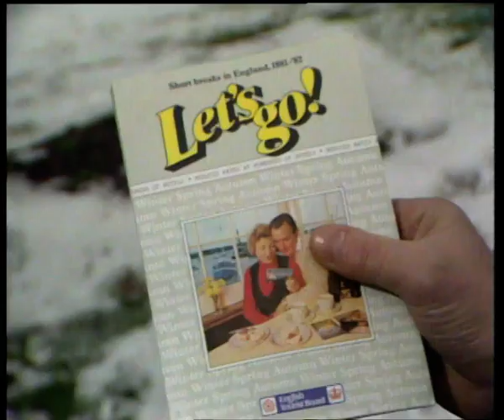Duty Free Shopping | 1980s Duty Free | Calais | France | Hypermarket |Wish you were here? |1985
'Wish you were here?' Presenter Judith Chalmers and Chris Kelly visit the French Port City of Calais - and sample the delights shopping in the hyper markets that attract thousands of British weekend travelers each year.
Quote: VT25752